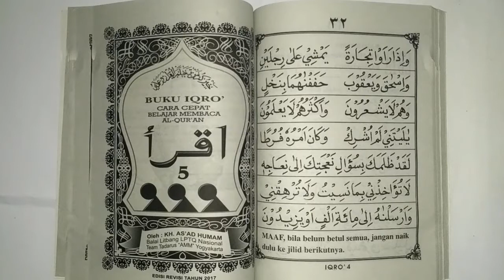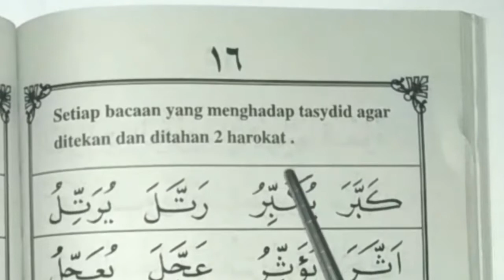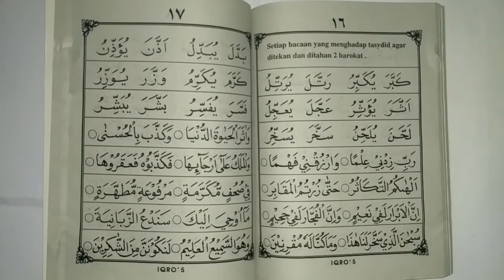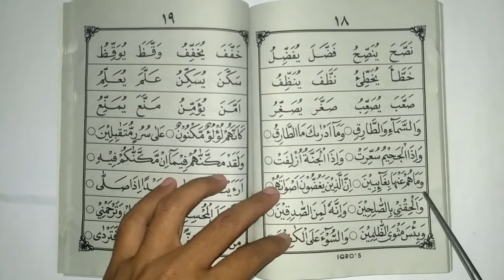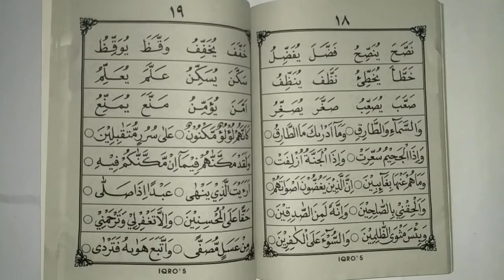Bacaan Tasydid | Belajar Iqro Jilid 5 - Bagian 4 (Halaman 15-18)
Mari belajar membaca al-Quran dari nol! In sya Allah video seri Belajar Membaca Al-Quran ini akan membantu kalian bisa membaca al-Quran bahkan hingga lancar!

Sehari cukup (kurang lebih) 5-10 menit, selanjutnya bisa dilanjutkan dengan latihan secara mandiri. Jika mengikuti seri ini sampai akhir, in sya Allah kurang dari 2 bulan sudah bisa membaca al-Quran.